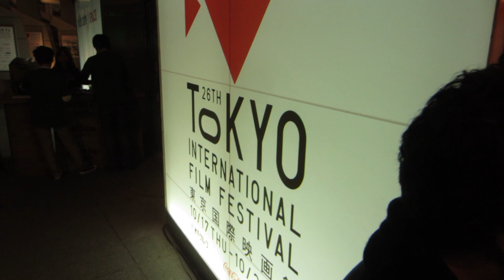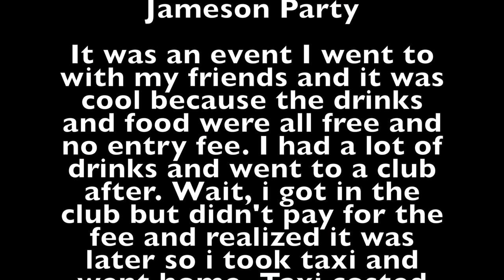Japanese Party supported by Jameson!!!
Hey long time no see guys!! I hope you guys remember me. I went to this Jameson party that my friend invited me to go to on Facebook so i went. This party was all free (Drinks, food, and to get in).
I got a macbook pro and didn't know how to edit videos with but I finally figured it out and there it is. I am not sure if i need an introduction for my videos but i made it quick and simple.

I make Vlog/Challenge/Crazy/Japanese videos.
I live in Tokyo and i have lived in America for 3 years.
I always love you!! If you ever visit Tokyo/Japan. let's hang out!!